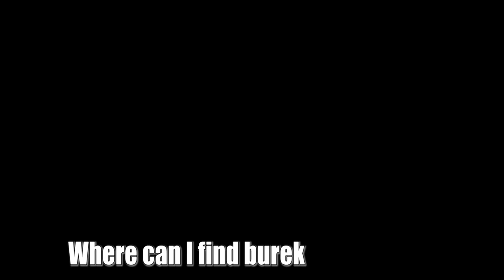Filip Mrvelj - Little School of Turkish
Istanbul is great city and everybody should visit it. So, we present small school of Turkish language by Hatice and Filip! :)